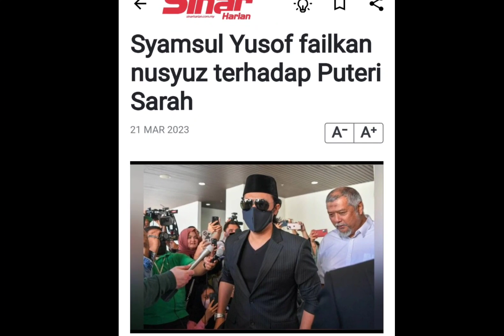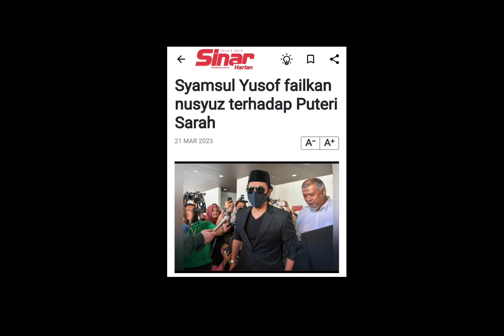Syamsul Yusof Failkan nusyuz terhadap Puteri Sarah⁉️Menangis puteri Sarah🤲puterisarah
syamsul failkan tuntutan nusyuz terhadap puteri sarah.